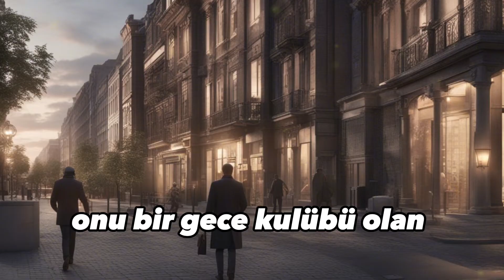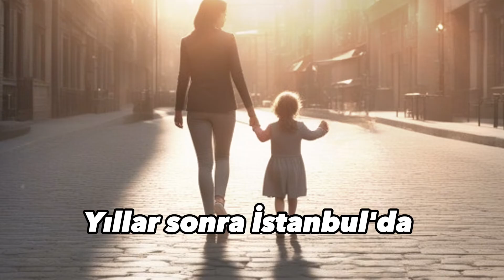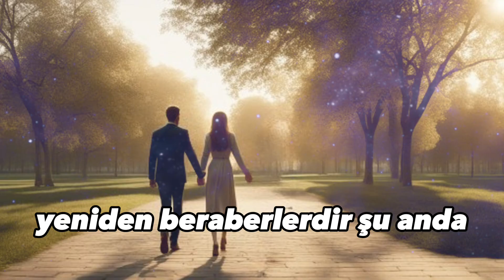Resimli ve Sesli Kitap Özeti - Kürk Mantolu Madonna - FİLM TADINDA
Sabahattin Ali'nin Kürk Mantolu Kadın kitabının hafıza teknikleriyle özet çıkarıp sizlerle paylaştık.

Arkadaşlar uzun zaman sonra yeni bir video ile karşınızdayız. Daha önce hafıza teknikleriyle yazar ve eserlerini ezberlemiştik. Bu yıl da özellikle kitap özetlerine yoğunlaşmak istiyoruz. Siz de videoyu beğenmeyi ve istediğiniz kitapların özetlerini yorumlarda belirtmeyi lütfen unutmayın.

 80 Yazarın 1000'e yakın eserini hafıza teknikleriyle hazırlanan videolarla bir kaç saatte ezberlemek için katılabilirsiniz:

Kanal Geliştiricileri
Enes B.
Belkisa B.